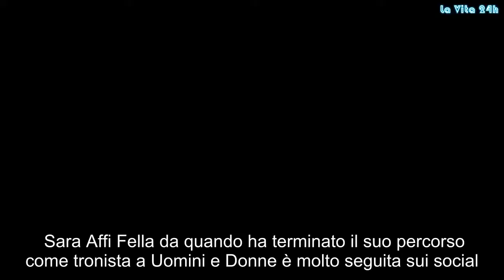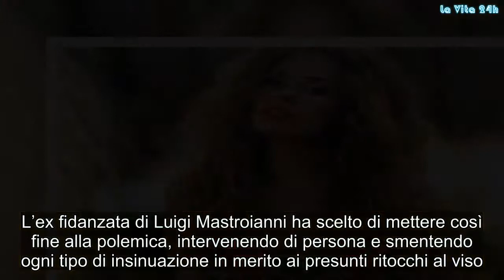La fan scopre il ‘trucco’ di Sara Affi Fella, l’ex tronista risponde: “Non ho bisogno di…” | La prov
Sara Affi Fella da quando ha terminato il suo percorso come tronista a Uomini e Donne è molto seguita sui social. Quotidianamente, infatti, le sue foto e i suoi post su Instagram vengono sempre commentati da numerosissimi utenti che, tuttavia, non sempre si dimostrano cordiali e gentili nei suoi confronti.  Nelle ultime ore, però, ad attirare l’attenzione della Affi Fella è stata una sua follower in particolare che, forse cercando di farle un complimento, ha accusato neanche troppo velatamente Sara di essersi rifatta le lebbra e di aver nascosto la cosa. All’accusa l’ex tronista ha allora risposto negando ogni tipo di ritocco, specificando inoltre di non aver mai fatto nulla alle sue labbra.  “Bella, ma senza le labbra rifatte lo eri di più” aveva scritto la fan di Sara Affi Fellasotto l’ultima foto pubblicata dall’ex tronista su  Instagram. Secondo il sito Gossip e Tv il volto noto di Uomini e Donne, come accennato sopra, a questa ragazza ha però deciso di rispondere a tono scrivendo: “L’unica cosa che non ho bisogno di rifare sono proprio le mie labbra”. L’ex fidanzata di Luigi Mastroianni ha scelto di mettere così fine alla polemica, intervenendo di persona e smentendo ogni tipo di insinuazione in merito ai presunti ritocchi al viso. Uomini e Donne: Sara Affi Fella presa di mira sui social dopo la fine della storia con Luigi Mastroianni  Non è la prima volta che, sui social, gli utenti puntano il dito contro Sara Affi Fella. L’ex tronista di Uomini e Donne, soprattutto dopo aver ufficializzato la fine della storia con Luigi Mastroianni, è stata presa di mira da diverse persone su Instagram che, per l’appunto, l’accusavano di aver preso in giro tutti prima, durante e dopo la trasmissione. Il motivo? Secondo alcuni Sara non sarebbe mai stata veramente presa da Mastroianni, forse perché ancora molto provata per la fine della sua storia con il fidanzato storico Nicola Panico. La, scopre, #‘trucco’, SaraAffiFella, l’ex, tronista, risponde“Non, bisogno, di…”